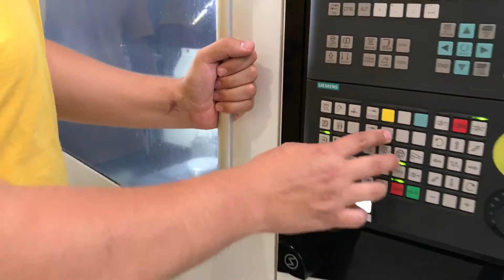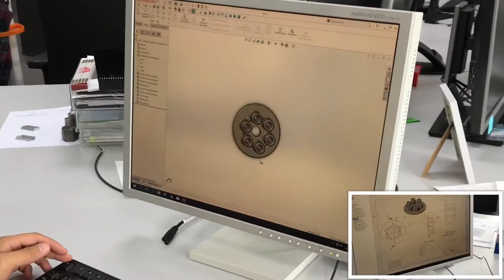25. December 2017